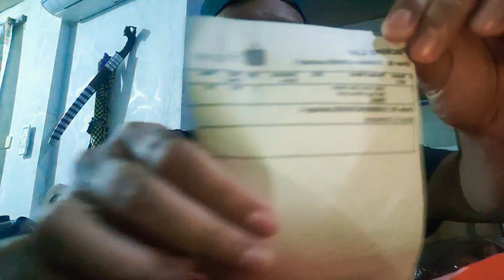DAILY GRIND waist belt bag [Unboxing]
Bought from Shopee
High quality
Fan since day one

Halfway Through est. 2010
Downhill28
Commit Lang, Ayaw Nag Brake